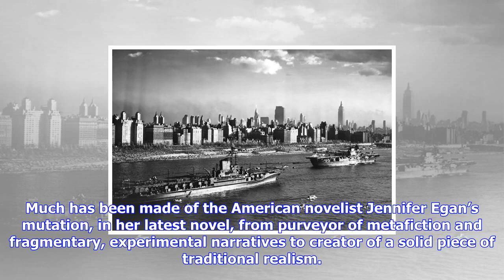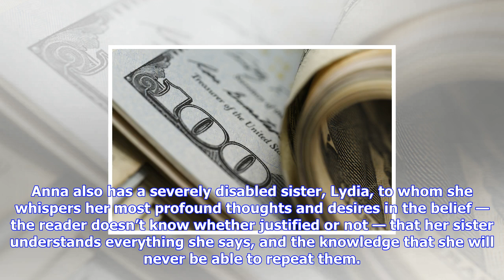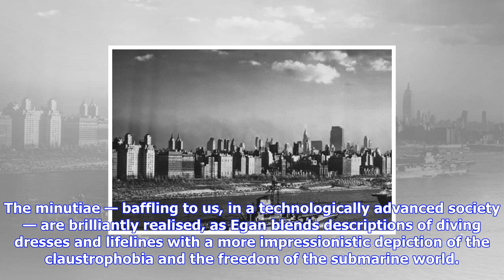Breaking News | In thrall to the mob on manhattan beach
In thrall to the mob on manhattan beach

Much has been made of the American novelist Jennifer Egan’s mutation, in her latest novel, from purv...